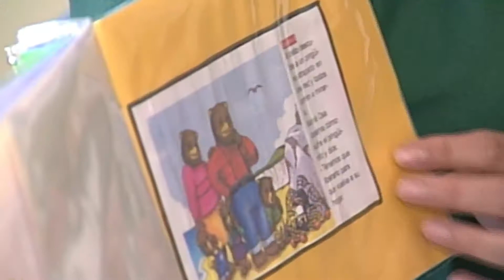Aprueban moción que amplía atribuciones de administrador provisional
La iniciativa, que fue enviada al Senado para su segundo trámite, permite que el administrador provisional asuma la totalidad de las funciones de los sostenedores, respecto de los establecimientos educacionales bajo su dependencia.